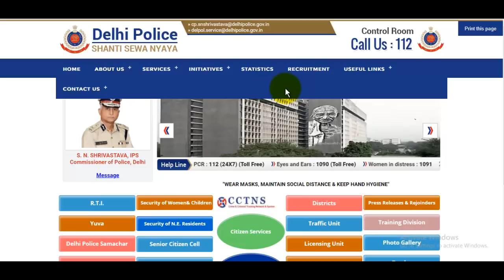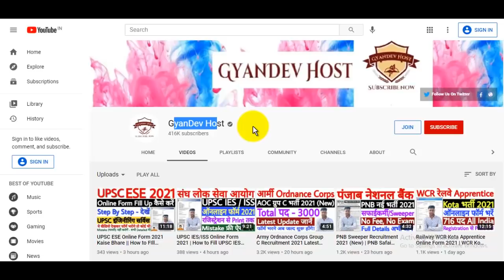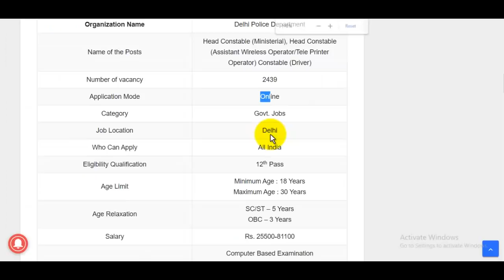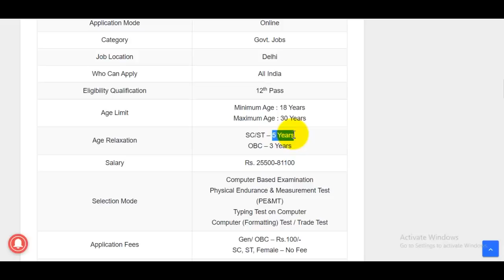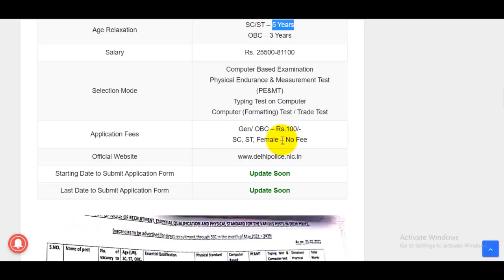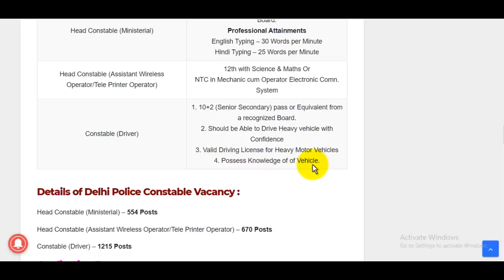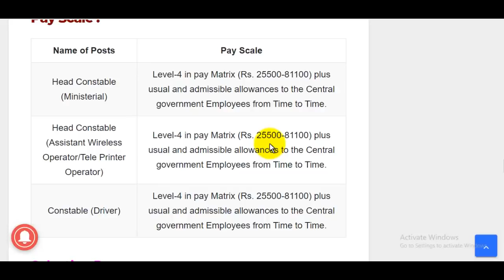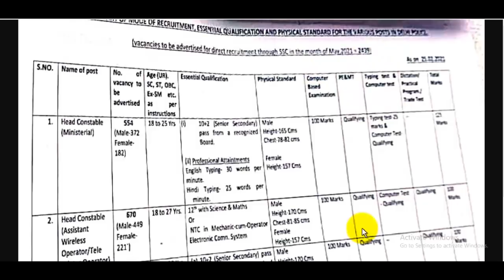SSC Delhi Police Constable Recruitment 2021 | SSC Delhi Police Constable Online Form 2021 - 12th पास